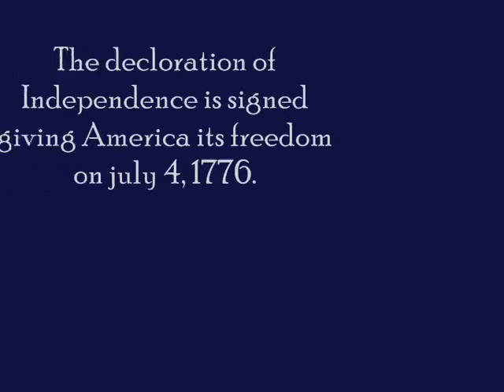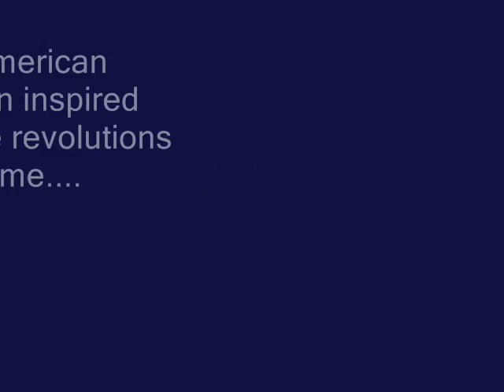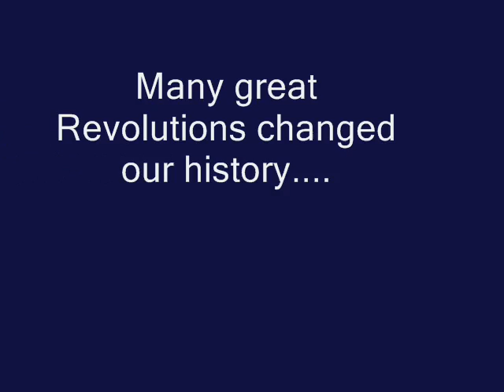Revolutions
French revolution, American revolution, Industrial revolution, Chinese revolution, and Russian revolution